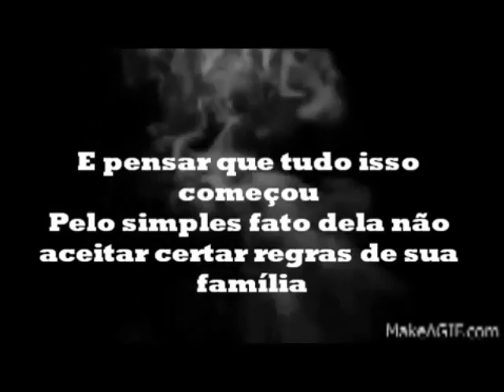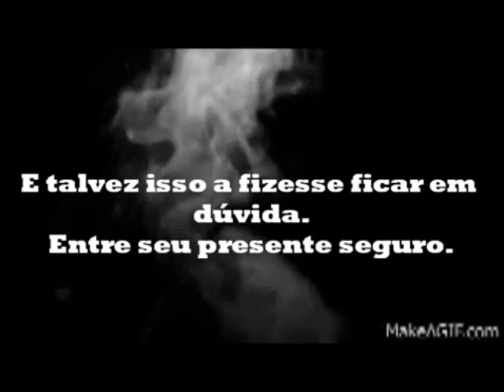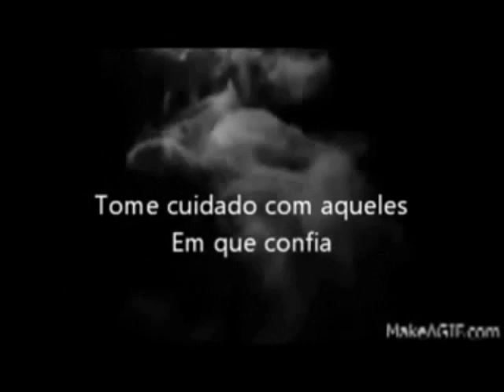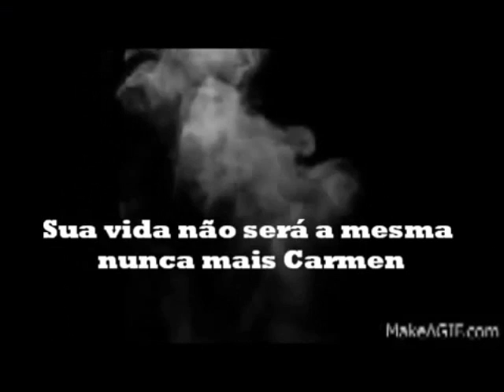A DOSE FAZ O VENENO | TRAILER